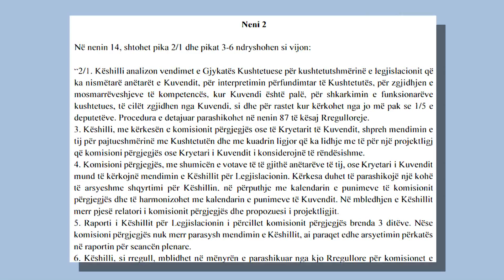NDRYSHON RREGULLORJA E KUVENDIT TE SHQIPERISE, KERKESA PER ARRESTIM TE DEPUTETEVE, JO PA PROVA LAJM